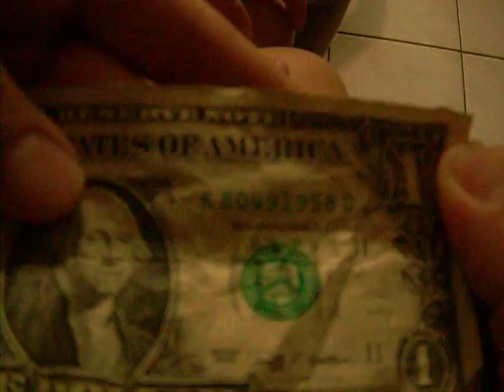Magic Friday Vlog : Day 9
Delve into the power of the mind as I predict the serial # of a borrowed dollar bill without touching it.